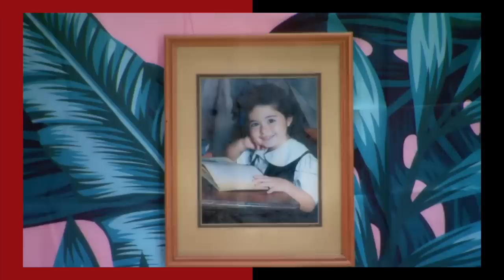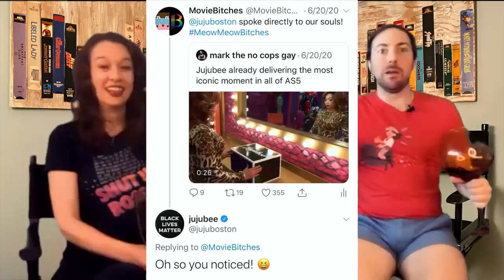RuPaul's Drag Race All Stars 5 Ep 3 | MovieBitches RuView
Black Lives Matter! Each week of this season we'll be spotlighting a different Black-Led LGBTQ+ organization. This week, we're highlighting "For The Gworls" Please consider donating and helping raise awareness for the great work they're doing.

We’re reviewing RuPaul’s Drag Race All Stars 5! Join us every Friday as we RuView each episode of a season jam packed with some of our favorite queens! This week the queens were inexplicably tested on their interior design skills as they had to design and promote a luxury "Rutique Hotel" experience. On the runway, category is: Three, Three, Three looks in one!

References This Episode:
Primetime Glick
SNL Porn Stars Moet & Chandon Champagne
Disco Godfather